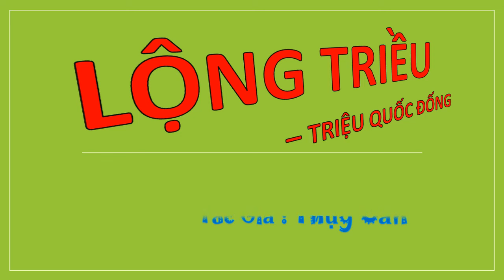Tập 37 - LỘNG TRIỀU - TRIỆU QUỐC ĐỐNG, Úp theo yêu cầu, Tác giả : Thụy Căn, Truyện audio.